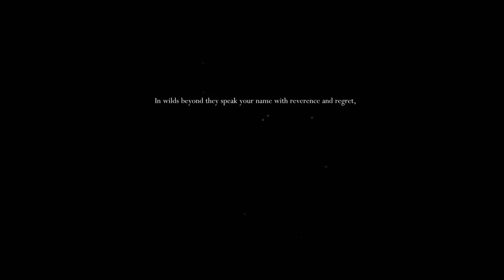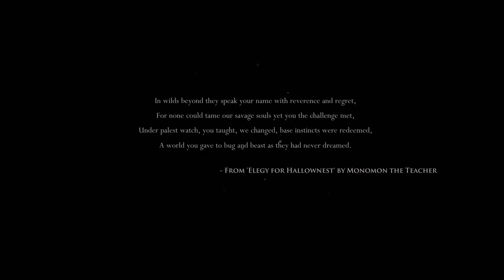Let's Play Hollow Knight Part 1 - Better Late Than Never?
Gods & Glory - Take your place amongst the Gods. New Characters and Quest. New Boss Fights. New Game Mode. Glorify Charms. Coming - Early 2018.

Game Features

REVIEWS

“It's a deep dive into a dark place, and a brilliantly rich experience.”
9/10 – Game Informer

“Truly a masterpiece of gaming if there ever was one, and certainly art worthy of being in a museum.”
10/10 – Destructoid

“Best Platformer 2017 - The joy of Hollow Knight is the joy of discovery, always hard-earned, never handed to you.”
92/100 – PC Gamer